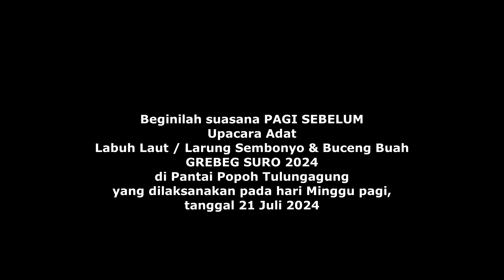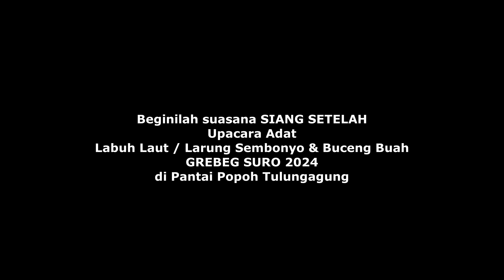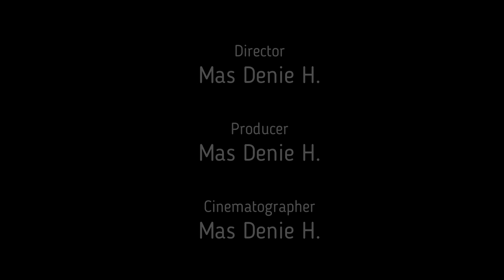Before and After Traditional Ceremony at Popoh Beach | (Upacara Adat) di Pantai Popoh Tulungagung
The atmosphere before and after the traditional ceremony at Popoh Beach, Tulungagung, East Java, Indonesia.
Suasana Sebelum dan Sesudah Upacara Adat di Pantai Popoh Tulungagung, Jatim.